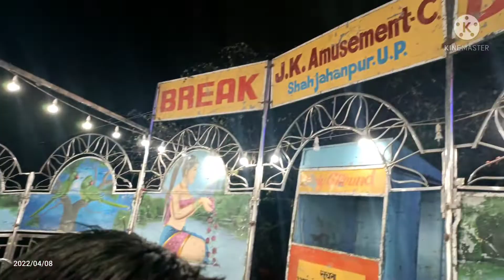Mein gaya mela dekhne or bohot maza aya mela 😀